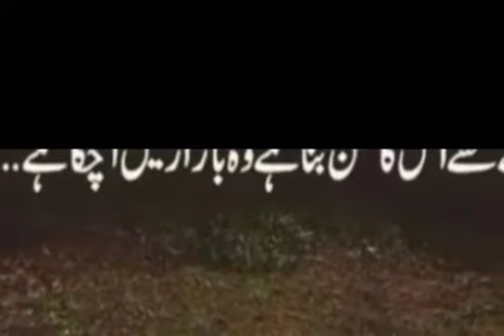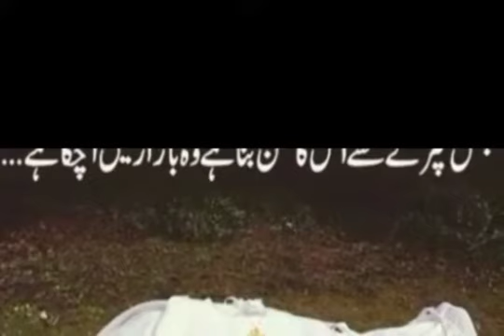ШОК ХАБАР😱💥 АНДИЖОНДА БОШСИШ ЖАСАД. КОТИЛЛИК. SHOK XABAR 😱💥 ANDIJONDA BOSHSIZ JASAD. QOTILLIK.